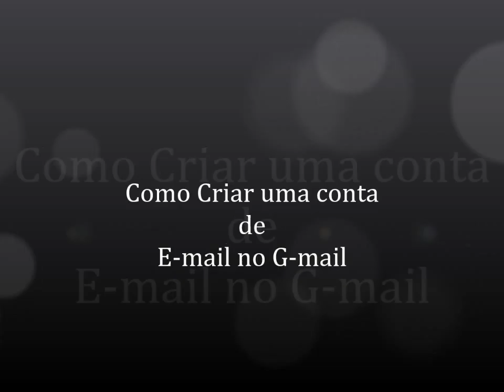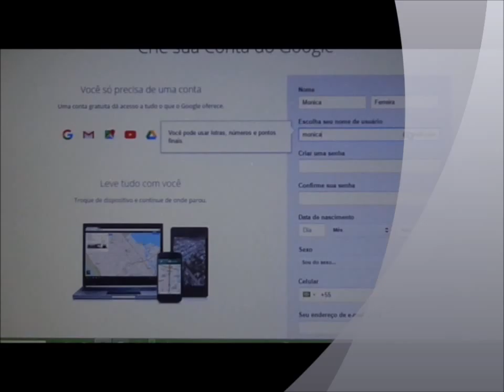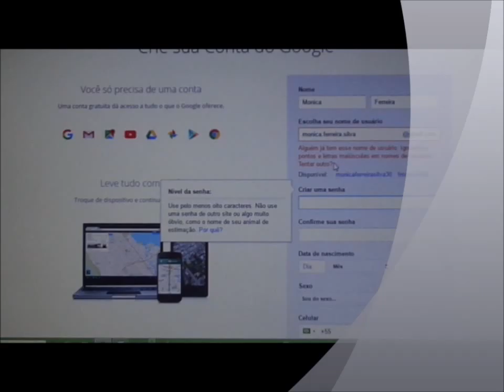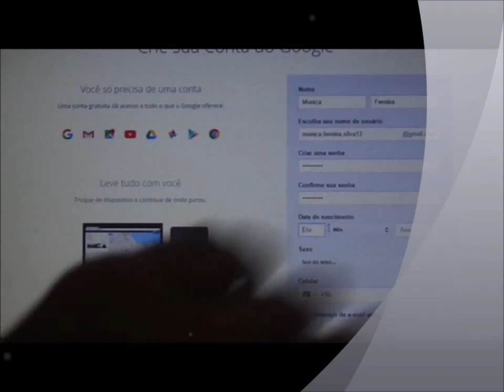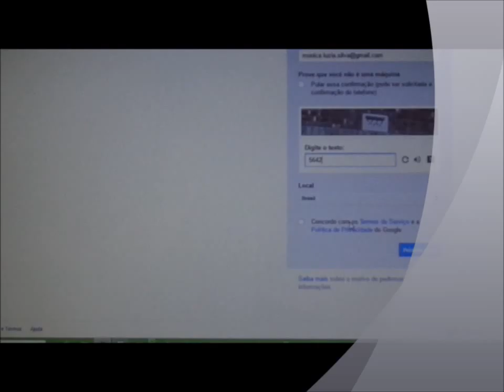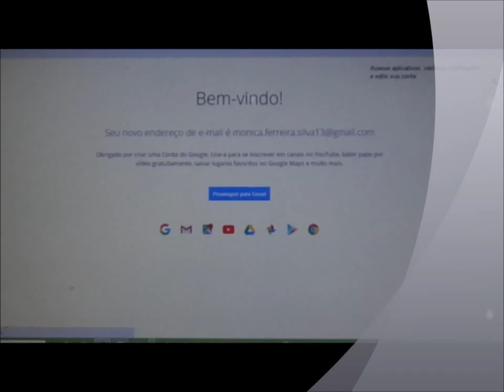COMO CRIAR UMA CONTA DE E MAIL NO G MAIL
Agência de Dicas

Tem como Objetivo Principal, passar Truques e Sugestões para tornar o seu dia a dia mais Prático.

Com Dicas de como ganhar dinheiro com a Internet e trabalho em casa

Um vídeo que vai lhe ensinar passo a passo como criar uma conta de e-mail no G-mail.

Receitas Econômicas rápidas  e  saborosas

Planejamento Financeiro aprenda a controlar seus gastos

Planeje suas viagem com nossas sugestões

Tutoriais Básicos de como utilizar a Internet  e muitas outras novidades.

Sugestões de vídeos:

Como solicitar um cartão de crédito sem Consulta ao SPC e Serasa

Como fazer Banner em 5 minutos

Como cortar um Vídeo no Atube Catcher

Consulte demais vídeos em nosso canal.

Participe:

Envie suas Dúvidas e Sugestões irei responder o mais breve possível.